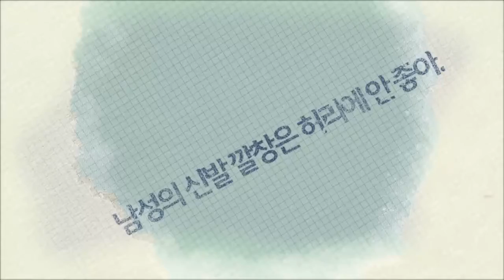도심 속 나만의 정원 '베란다 텃밭' [04/11] / YTN 웨더앤라이프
햇살 따사로운 봄. 만물이 소생하는 봄이 되면, 나만의 조그만 텃밭 하나 가꾸고 싶어하는 분들이 많습니다. 하지만 단독 주택이 아닌 아파트 생활을 하는 사람이 많다 보니, 그런 생각을 실현하기 쉽지 않은데요, 그런데 요즘! 아파트 베란다에서 먹거리를 키울 수 있는 베란다 텃밭이 유행한다고 합니다. 많은 공간을 차지하지 않으면서 자주 먹을 수 있는 쌈 채소를 키울 수 있어서 도시인들에게 인기가 좋은데요! 오늘은, 베란다 텃밭에서 키우기 적합한 품종을 소개해 드리겠습니다.